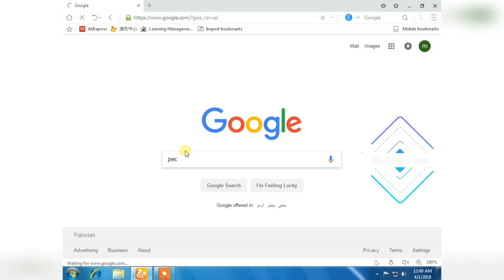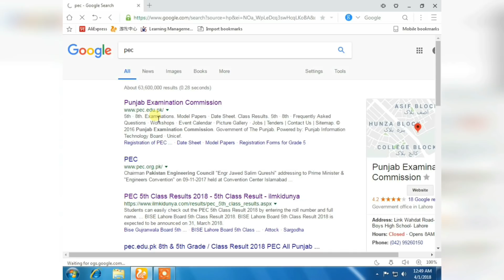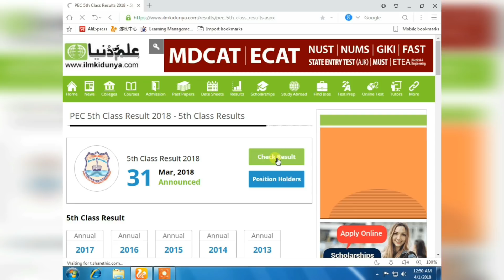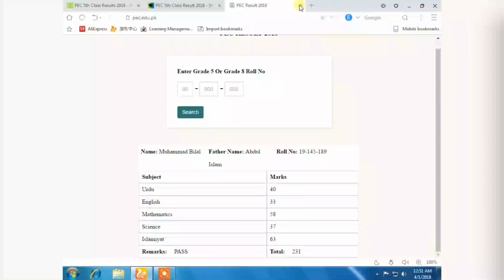How to check 5th and 8th class result in seconds | 2019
How to Check 5th and 8th Class Result 2019

Check PEC 5th Class Results 2019 - 5th Class Result - ilmkidunya :-

Also check Pec result by sending roll number to 800297.
Check 8th Class Result 2019 And 5th Class Result Without Facing Any Problems. Watch This Complete Video For Learn About 2019 Result.